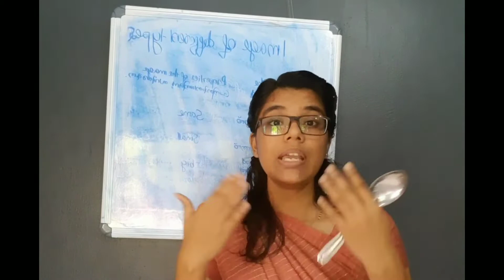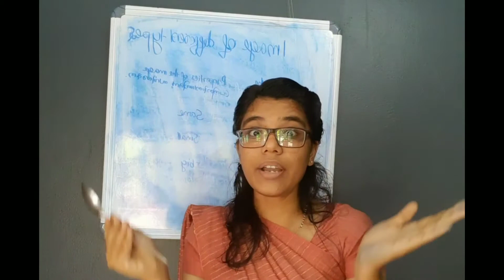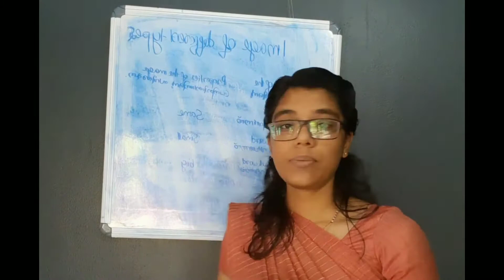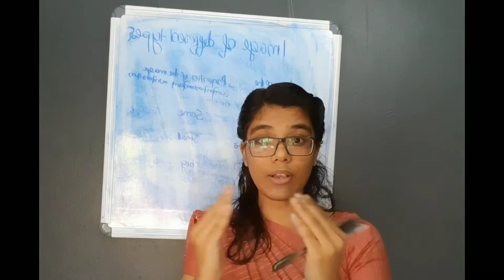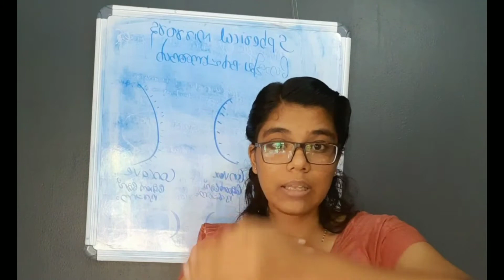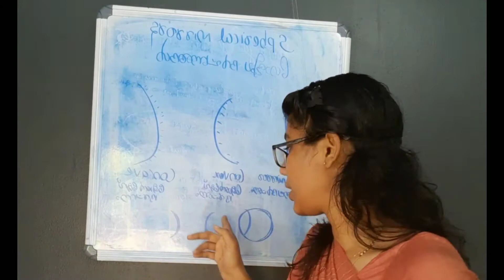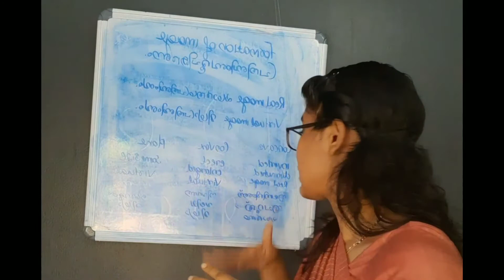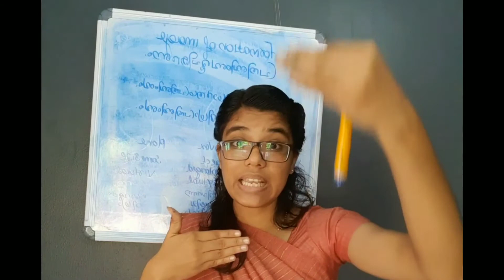7TH BASIC SCIENCE UNIT 2 PART 3